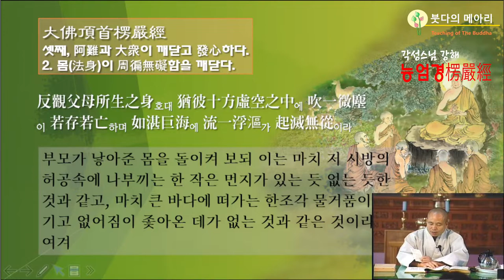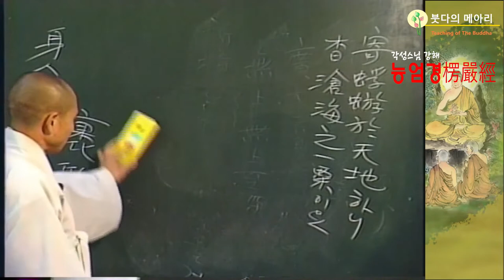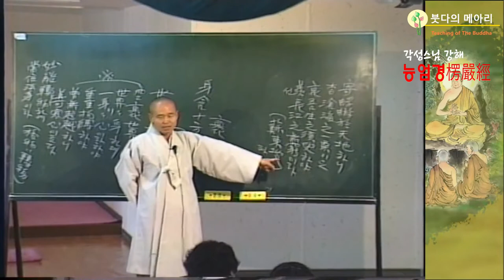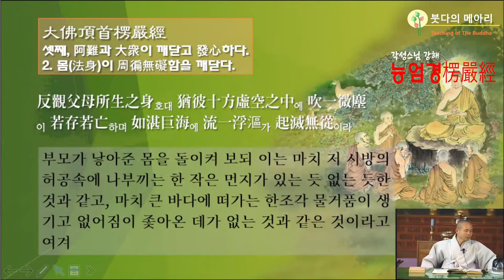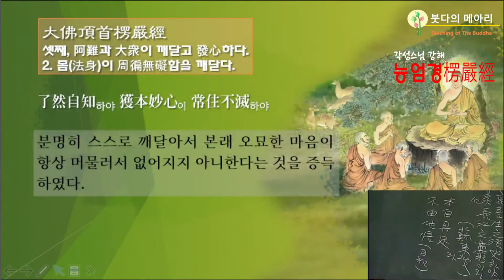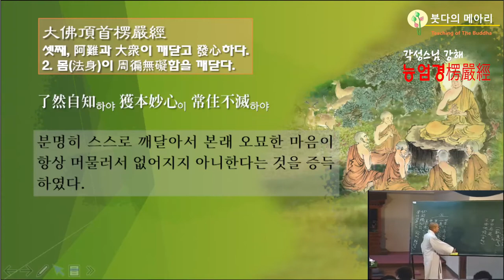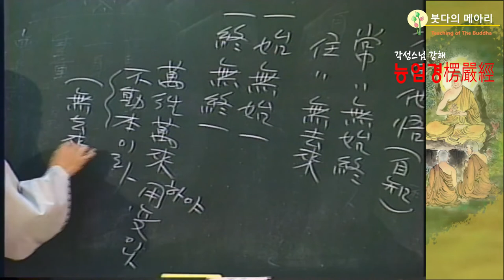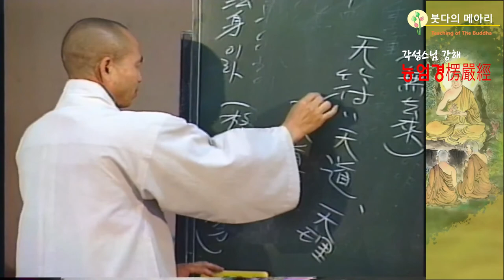각성스님 강해_능엄경 제109강 / 본래 묘한 마음이 항상 있어 없어지지 아니함을 터득하다.